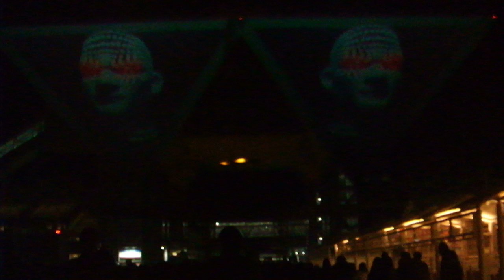DSCF5958東京国際プロジェクションマッピングアワード20181117東京ビッグサイト9